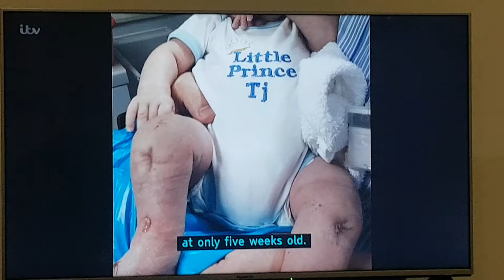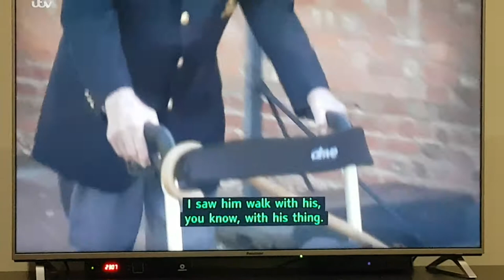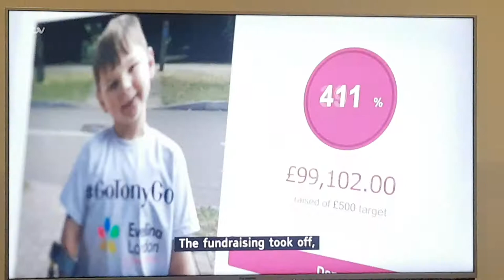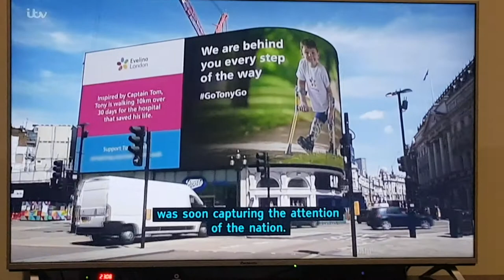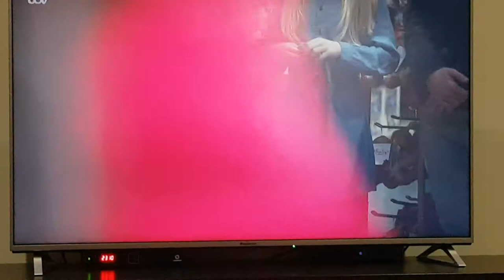Michail Kokkinakis on ITV Pride of Britain Awards talking about Tony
Tony Hudgell became the nation's young hero in 2020 raising over £1,600,000 for the Evelina London Children's Hospital -the hospital that saved his life-. He walked over 10km in June 2020 with the aid of his prosthetic legs. Tony was honoured with the young person's fundraising award in November 2020 in ITV's Pride of Britain Awards. His cobsultant orthoopaedic surgeon at the Evelina London Children's Hospital, Mr Michail Kokkinakis, talks about Tony in a short documentary film.